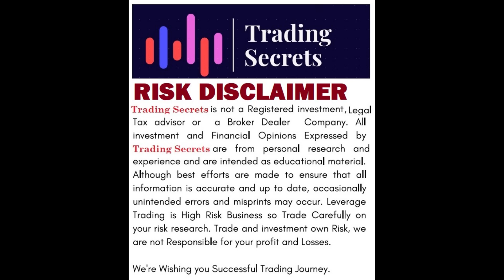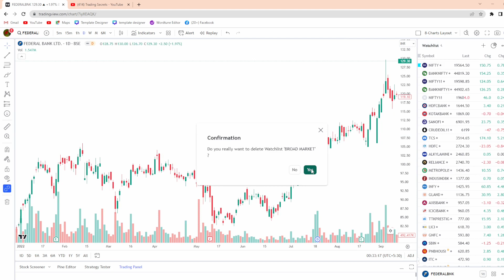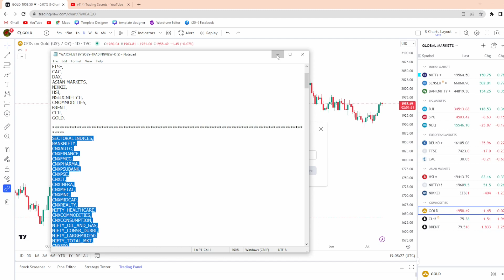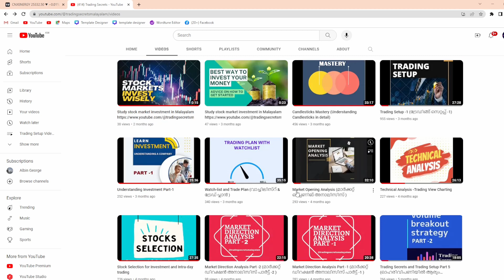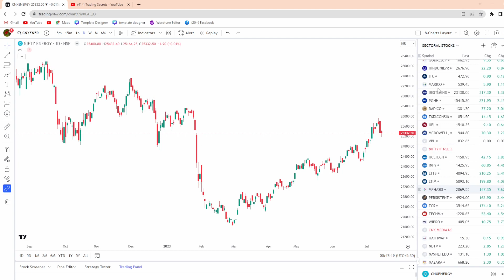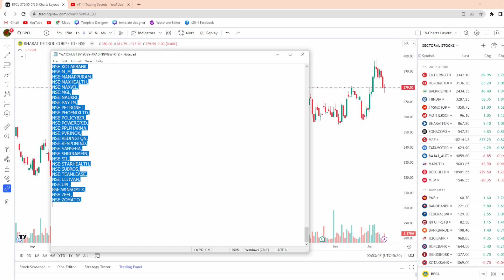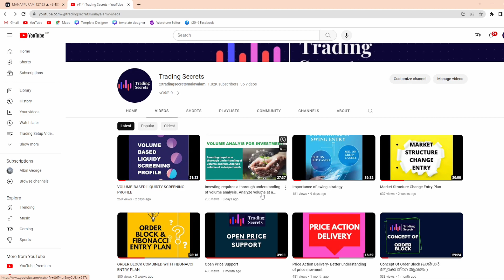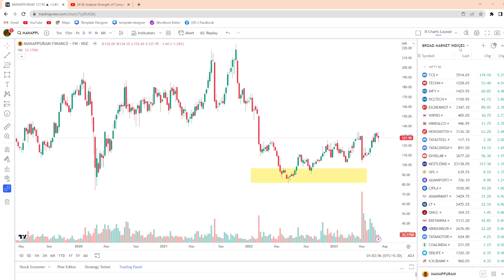A perfect watchlist creation in trading view.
The creation of a watch list in the trading view is intended to facilitate better trading decisions. Creating and customizing your trading view watchlist should be done in the same manner as explained in the video. I hope this will be helpful to you, and the process of customizing your watchlist is very simple, and the file is attached to this video's description.

ട്രേഡിംഗ് കാഴ്ചയിൽ ഒരു വാച്ച് ലിസ്റ്റ് സൃഷ്ടിക്കുന്നത് മികച്ച ട്രേഡിംഗ് തീരുമാനങ്ങൾ സുഗമമാക്കുന്നതിന് ഉദ്ദേശിച്ചുള്ളതാണ്. നിങ്ങളുടെ ട്രേഡിംഗ് വ്യൂ വാച്ച്‌ലിസ്റ്റ് സൃഷ്‌ടിക്കുന്നതും ഇഷ്‌ടാനുസൃതമാക്കുന്നതും വീഡിയോയിൽ വിശദീകരിച്ചിരിക്കുന്ന അതേ രീതിയിൽ ചെയ്യണം. ഇത് നിങ്ങൾക്ക് സഹായകരമാകുമെന്ന് ഞാൻ പ്രതീക്ഷിക്കുന്നു, നിങ്ങളുടെ വാച്ച് ലിസ്‌റ്റ് ഇഷ്‌ടാനുസൃതമാക്കുന്ന പ്രക്രിയ വളരെ ലളിതമാണ്, കൂടാതെ ഈ വീഡിയോയുടെ വിവരണത്തിൽ ഫയൽ അറ്റാച്ച് ചെയ്‌തിരിക്കുന്നു

Link for setting up trading view watch list
ട്രേഡിംഗ് വ്യൂ വാച്ച് ലിസ്റ്റ് സജ്ജീകരിക്കുന്നതിനുള്ള ലിങ്ക്

Live Trading
option trading
trading
options trading
F&O Trading
Demat account
trading account
Stock Market Trading
Chart reading